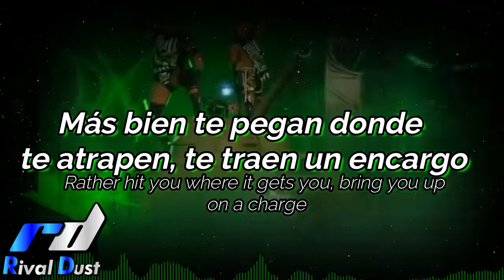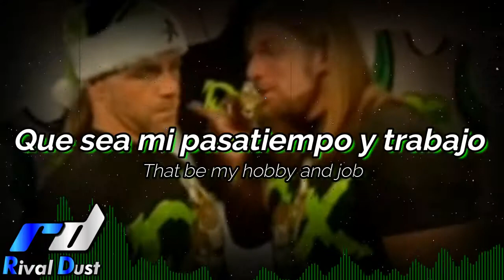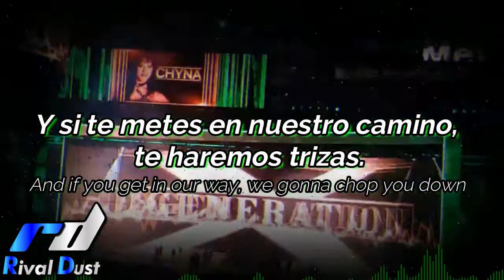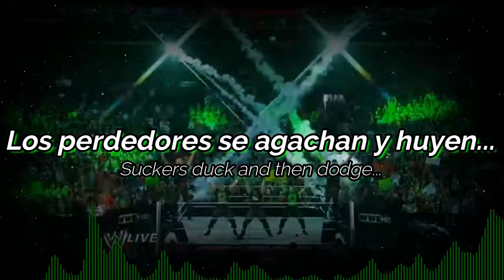"The Kings" - Run-D.M.C. (Lyrics - Sub. Español).